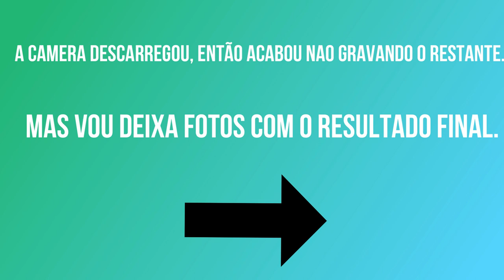POLIMENTO E VITRIFICAÇÃO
Conheça nossa oficina Estamos localizados em Piracaia-Sp na rua: Gaspar ferreira da costa filho, n 190. Próximo a JO&AL (Centro).

Numero de contato para Orçamentos: (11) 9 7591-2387 Lucas Ramos

Aqui na Luar Funilaria e Projetos Automotivos, não importa o ano, modelo ou o tipo de trabalho. Tratamos nossos clientes como amigos, venha nos conhecer e fazer parte dessa família.

Obrigada por estar aqui conosco, seu comentário e joínha é muito importante para mim.
Um abraço!

Att, Lucas Ramos